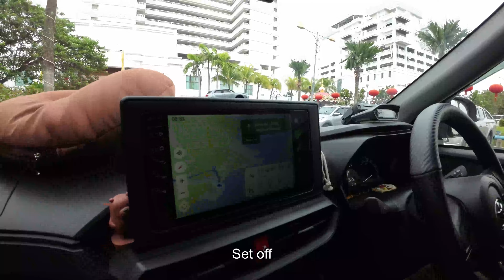Today Eat What? @ Port Dickson - Part 2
Day 2 of our Port Dickson trip where we explore the nature and have a great time driving the UTV.
在波德申的第二天我们探索自然和驾驶UTV。

P.D. Ostrich Show Farm

ATV, UTV, Kayak Rides at JCK Lake Port Dickson

Only English subtitle as we spoke mainly in Mandarin with our parents.
我们都以中文和父母沟通所以只翻了英文字幕。

请注意：这视频没赞助